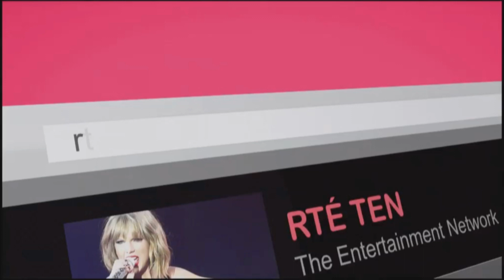TEN's 60 Second Entertainment Round-Up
Got a minute to spare - here's the top entertainment news in just 60 seconds!